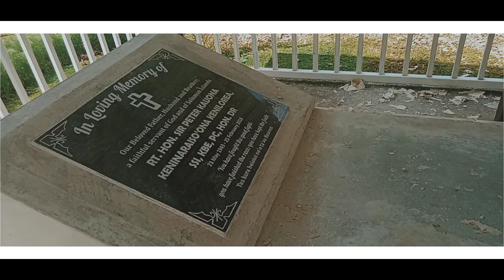DEH.. wonderful place ..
I was wrote this song to express how  I proud of my own Rara Village in East Are'Are ..

Rara Village also was written in the history of Solomon Island..
The  resting place of our first prime minister late sir Peter Kenilorea ...